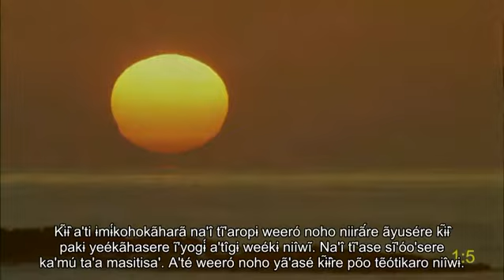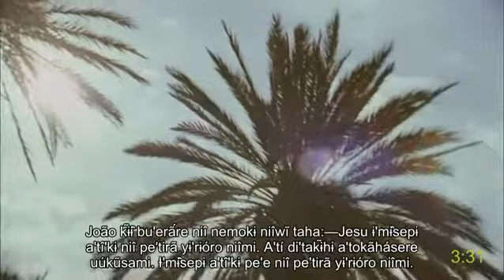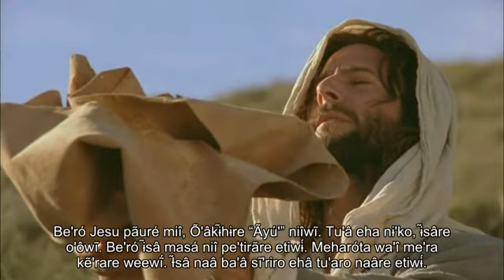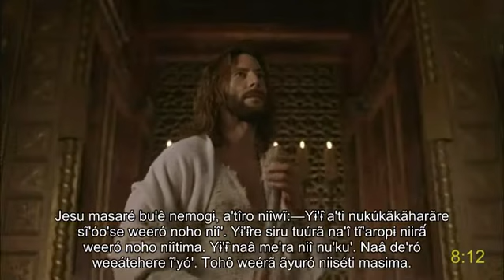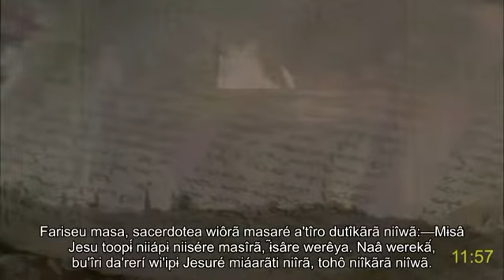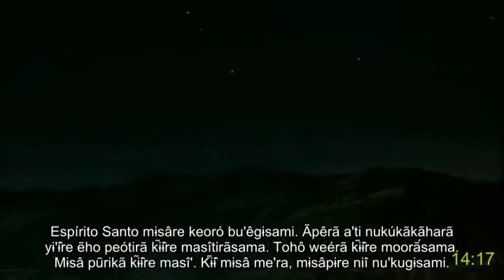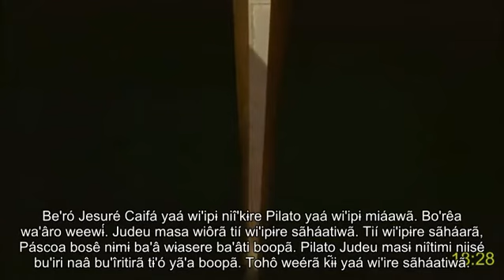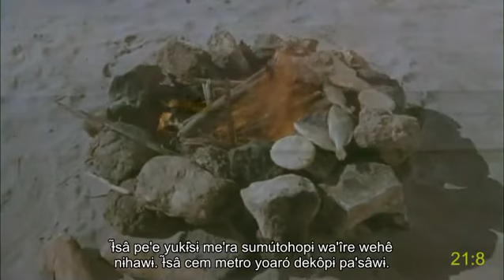Tucano (Colombia-Brazil) filme completo | João | Jesu Cristo | Como receber vida eterna | Legendas